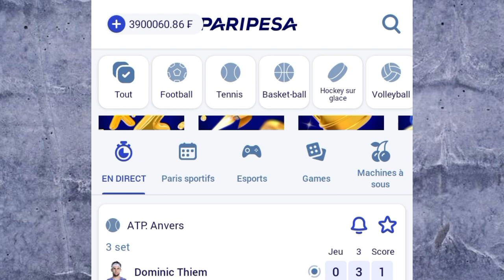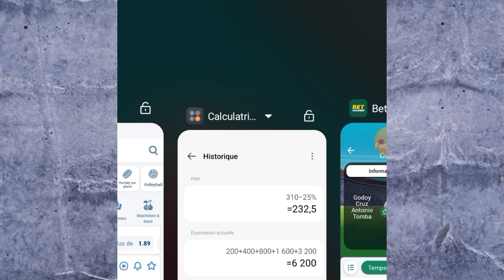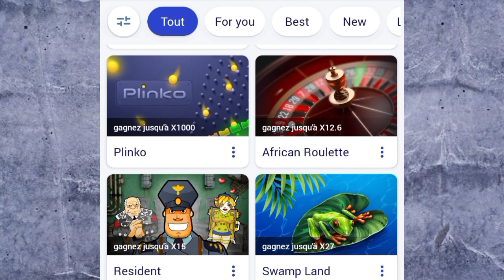Grosse faille à 100000F par semaine sur 1xbet | astuce infaillible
Dans cette vidéo je te montre une grosse faille 1xbet à 100000F par jour